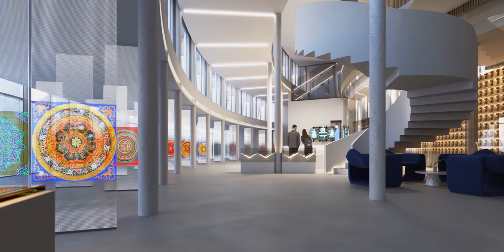The Universal Peace Sanctuary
The Universal Peace Sanctuary is being constructed on the sacred ground where Queen Mayadevi expressed her unconditional love during this world changing birth to Prince Siddharta. Join our peace movement.

Visionary Architect  - Stephen Braunfels Architecten
Lead Coordinating Architect - Studio Sitec
Executive Architect - KplusK Associates
Interior Design  - Soo Wilkinson
Structural Engineers - BIAD
MEVP Engineers      - JRP
Music Composer - Omid Mahramzadeh
Sound & Music Mastering - PromidMusic
Animation & 3d Renders - Brick Visual